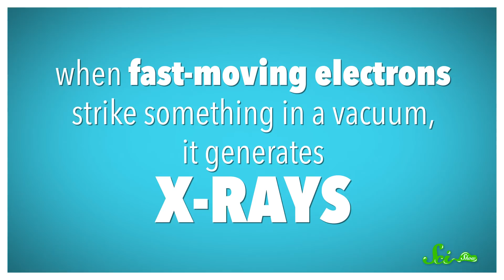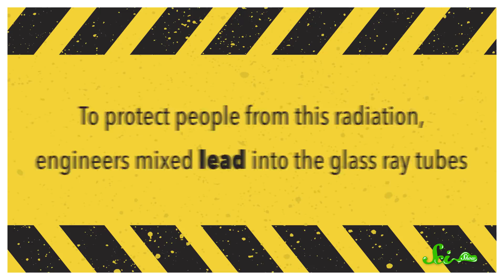Is Sitting Too Close to the TV Really Bad for You?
It may be antiquated now, but the old pearl of wisdom: “Don’t sit too close to the TV” was good advice in the 1960s